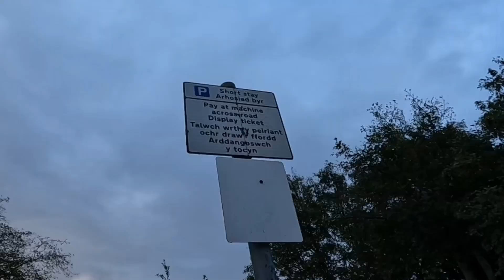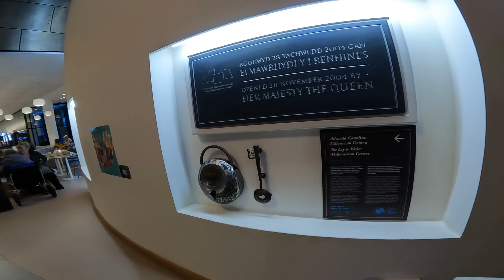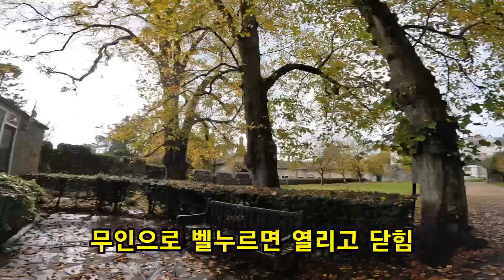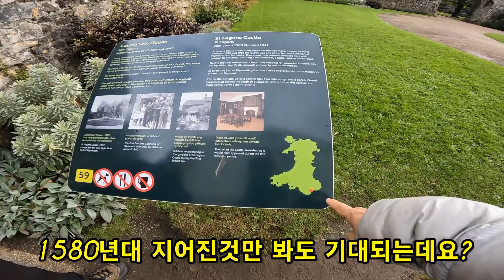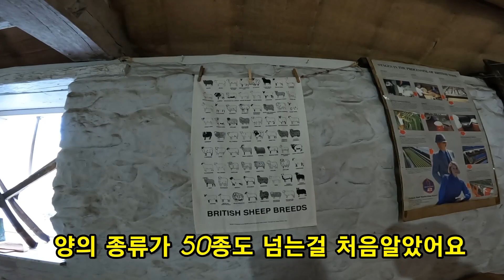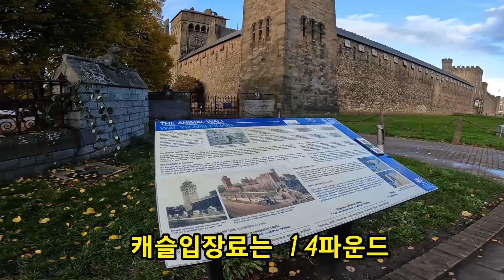🇬🇧자작캠핑카타고 세계여행하며 영국(uk)의 수도 도장깨기 .순정스타렉스타고 세계여행하는 자매유튜버.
카디프캐슬 근처 스포츠센타차박지
Sport Wales National Centre Car Park